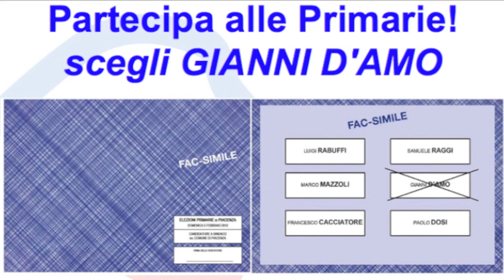Famiglie, famiglie di fatto e comunità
faccia a faccia
 primarie centro sinistra